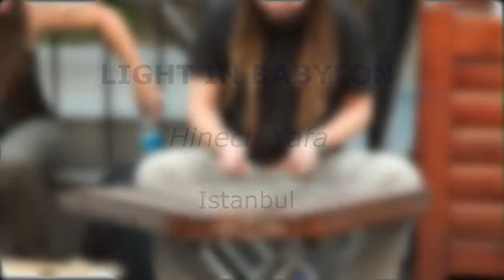Light In Babylon - Hinech Yafa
"Light in Babylon" is a music group from Istanbul. I have met them in October 2012 performing in Istiklal Caddesi. Their performance is very impressive.

For supporting Light in Babylon you can buy their album